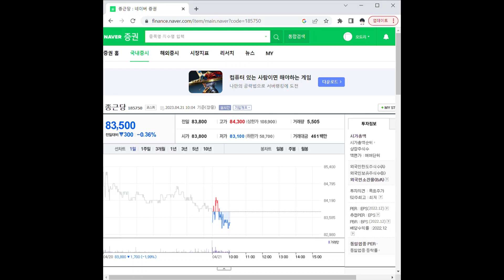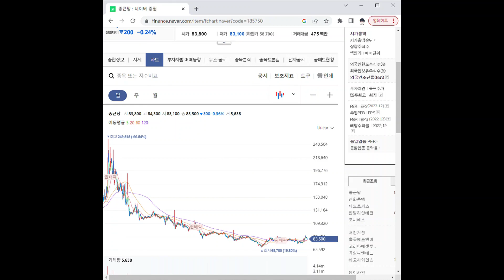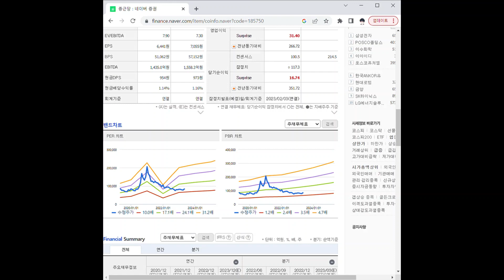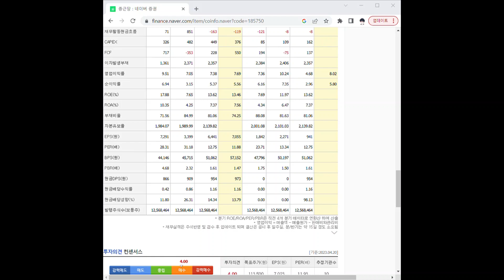185750종근당 주가 전망 및 차트 분석